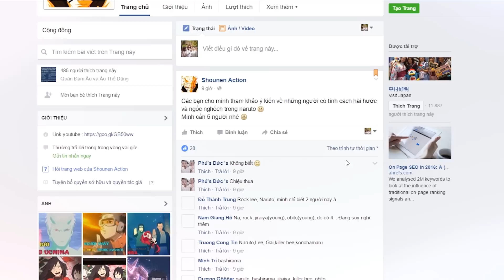Top 10 sự thật về Jiraiya trong Naruto - Shounen Action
Ai đọc truyện Naruto cũng biết Jiraiya là 1 trong những Sanin huyền thoại nhưng ông đã ra đi trong một cuộc chiến mà đối thủ của ông quá mạnh  Jiraiya cùng Tsunade,Orochimaro là học trò của Hokage đệ III và cũng là lứa học trò giỏi nhất của vị Kage này.Quan hệ giữa Jiraiya với đồng đội phản ánh sự tương đồng so với Đội 7 sau này, và ông khá giống với Naruto. Chào mừng các bạn đến với Shounen action, hôm nay chúng ta sẽ đi tìm hiểu Top 10 sự thật có thể bạn chưa biết về Jiraiya .